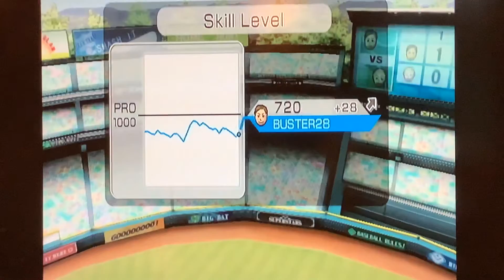Wii Sports Baseball - Episode 60 - LOSING THE FIRST THREE GAMES, BUT WINNING LAST THREE